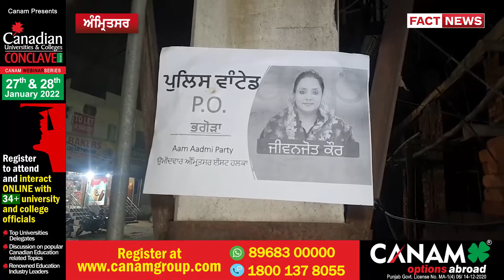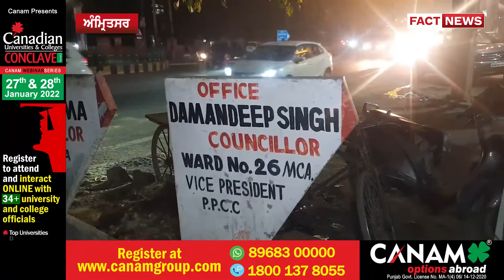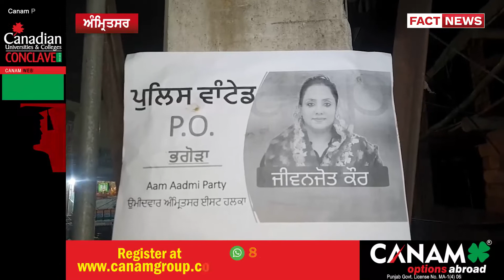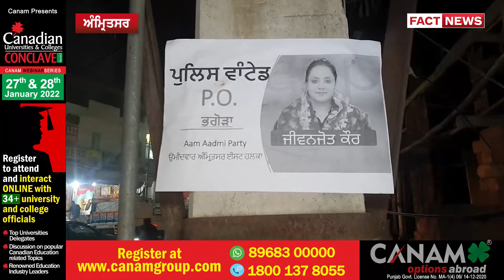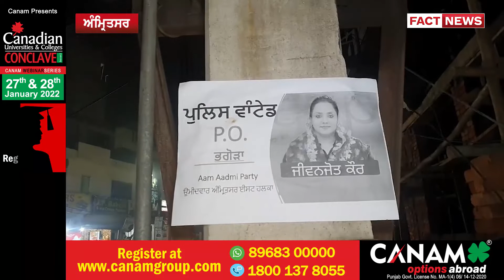Amritsar ਈਸਟ ਤੋਂ ‘AAP’ ਉਮੀਦਵਾਰ ਦੇ ਭਗੋੜਾ ਕਰਾਰ ਹੋਣ ਦੇ ਲੱਗੇ ਪੋਸਟਰ, ਅਖੀਰ ਕਿਉ ?